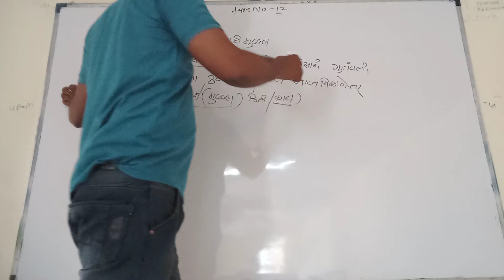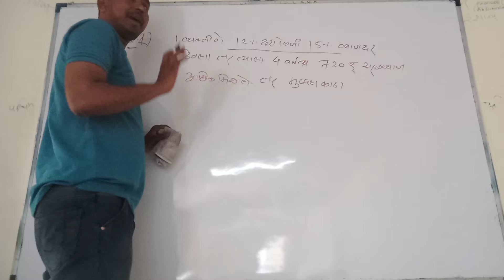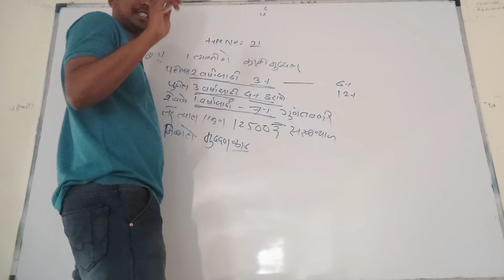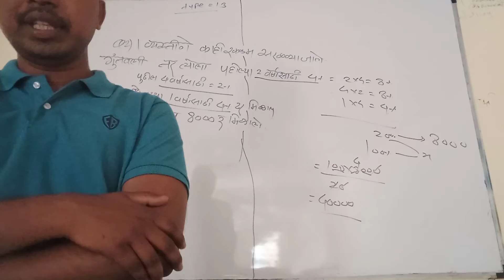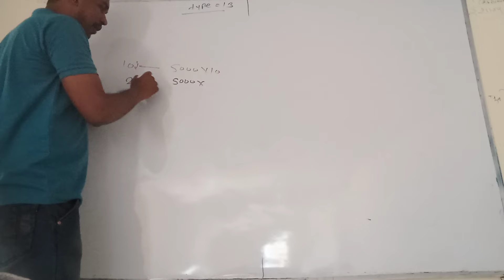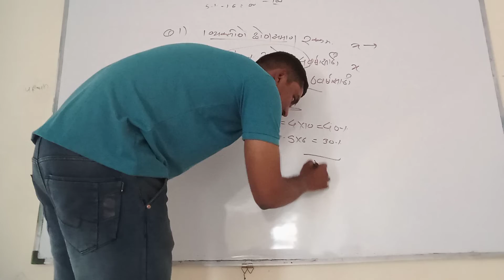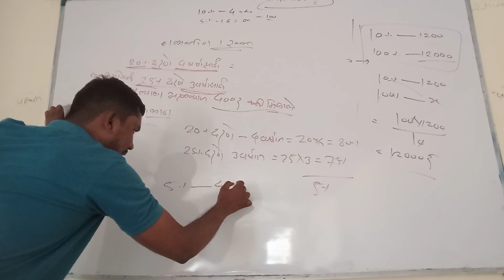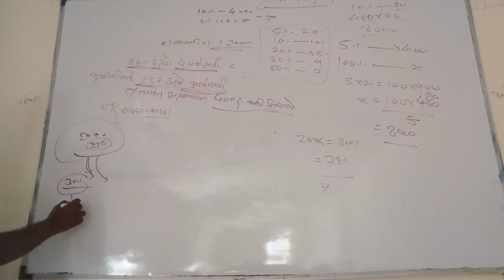saral vyaj maths in marathi tricks 2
Police army bharti academy pune swami vivekand   Rajgurunagar chakan pune 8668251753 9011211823
Army bharti
Talati
Mpsc
Psi sti aso
Banking  po so clerk
Gramsevak
Zp galsampadha clerk saralseva
Railway group a b c d
Upsc civil service capf
Bsf crpf ssb itbp Assam rifal nia coastguard cisf